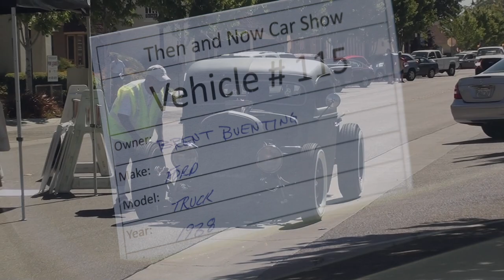A Couple of Hot Rod Fords and a Teardrop Trailer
This video is about A Couple of Hot Rod Fords and a Teardrop Trailer. Both of these were at the 2012 Now and Then Show in Tracy, CA.

Check out his YouTube channel, listen to some great tunes, and use some for your content too.

Your Support will go to future Road Trips, Car Show Admissions, Race Event Admissions, And much much more.